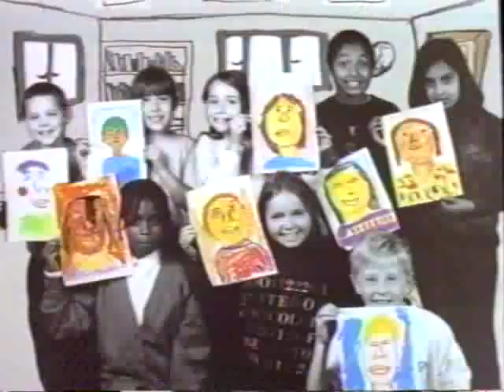A Closer Look: Frank Bartle 3-19-1997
NPTV Archives: A Closer Look: Frank Bartle 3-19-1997